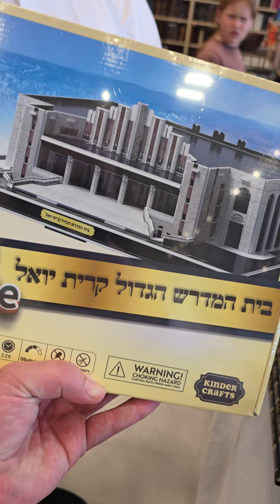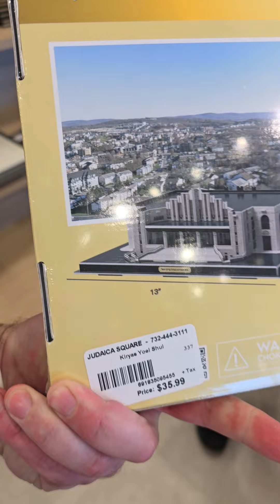Afikomen that'll enhance your Sukkah! Beautiful 3D landmarks!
Immerse yourself in the beauty of Yiddish heritage with these stunning 3D models of iconic landmarks like the Big Belzer Bais Medrash, Stamer KJ Shul, and Kever Rachel. Perfect for your Afikomen gift or keeping your kids creatively engaged until Sukkos for a beautiful Noi Sukkah! ,

these models capture the rich architectural details and historical significance of each location.

Whether you're looking to spark curiosity or provide hours of meaningful play, these intricate sets are sure to captivate and inspire. Find them at your local Judaica/Toy store, proudly distributed by Nigun Music.